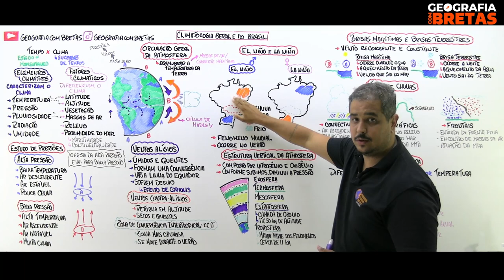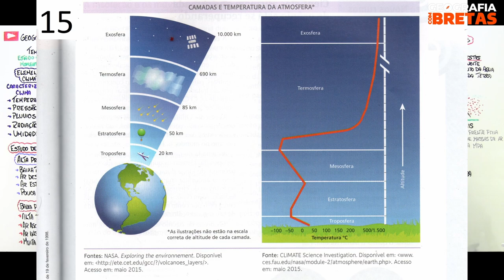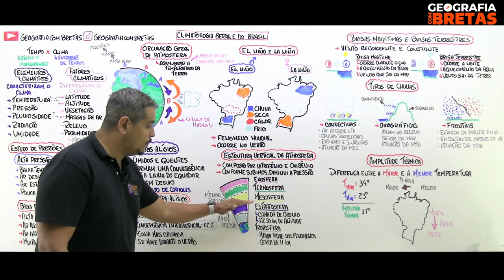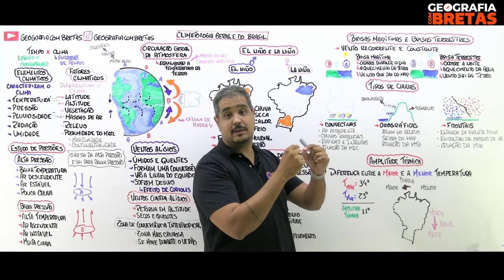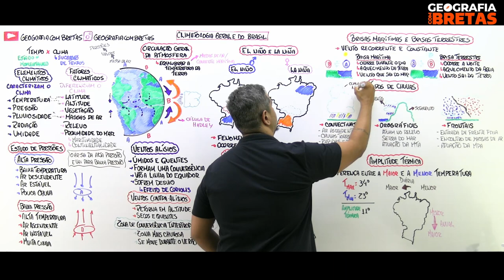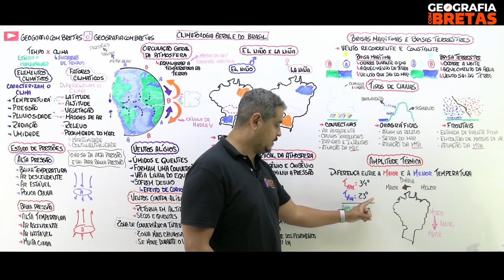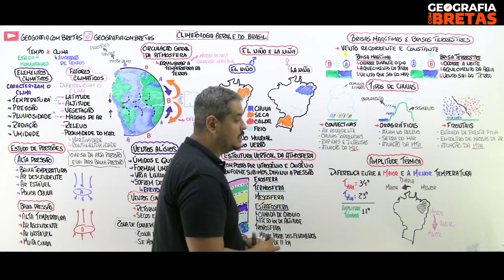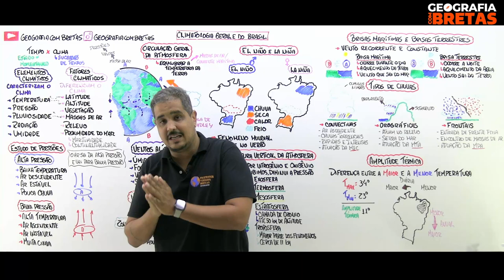Climatologia brasileira - Parte 2 - NOVA - EsSA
Esta aula faz parte de um grande projeto de fornecer todas as aulas para a prova da Escola de Sargento das Armas.
Deixe suas dúvidas nos comentários e na medida do possível iremos ajuda-los